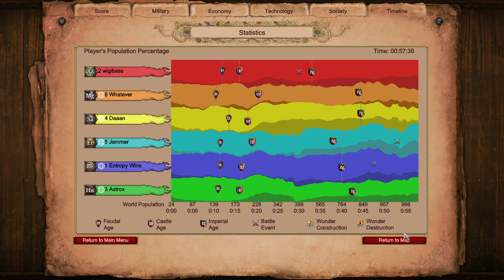Lombardia 3v3 Feat The Annoying Orange